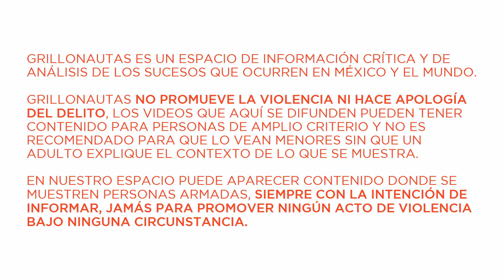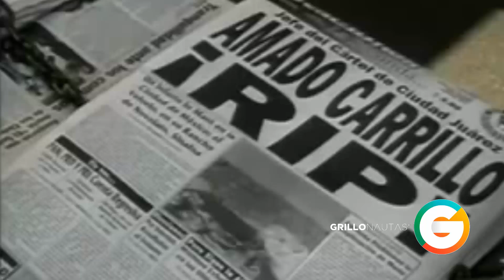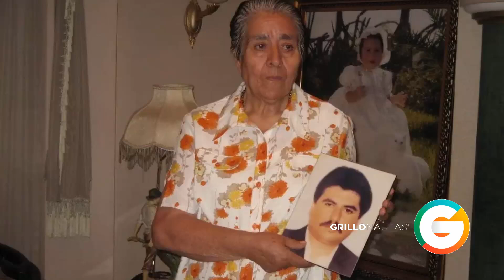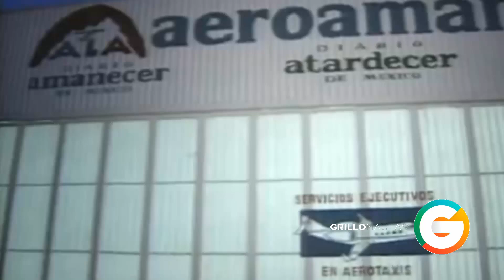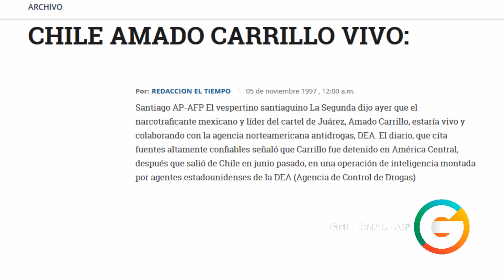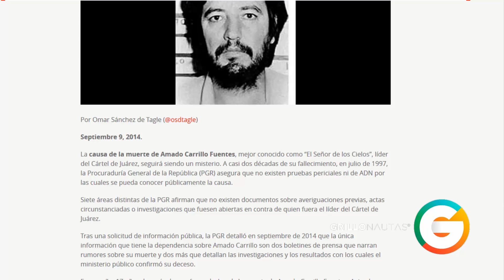Amado Carrillo Fuentes "El Señor de los Cielos"